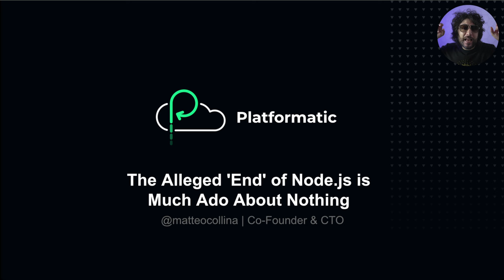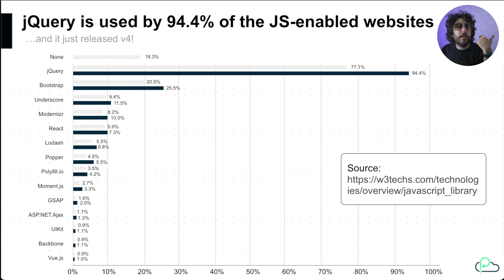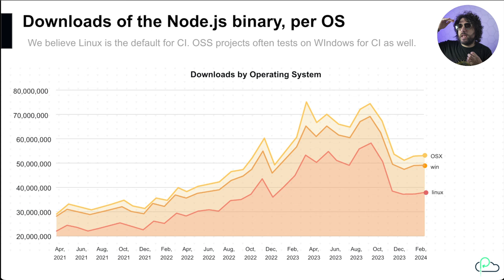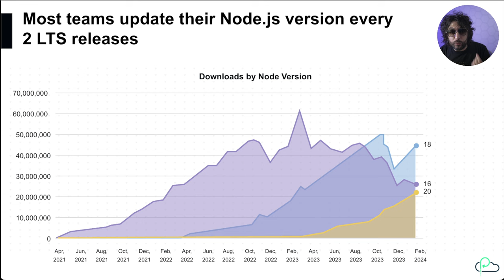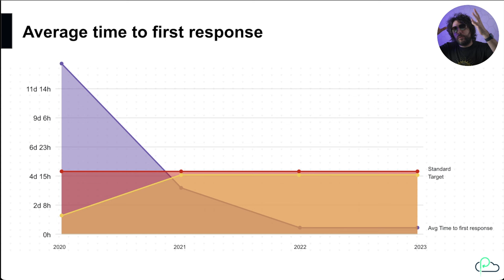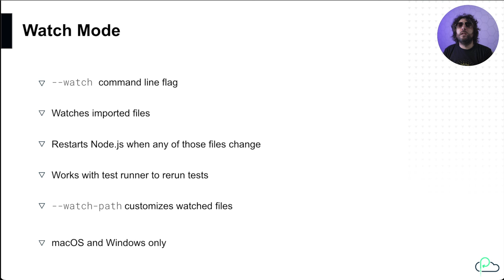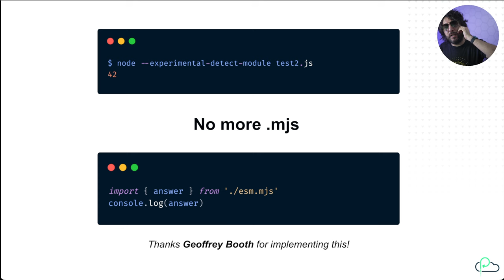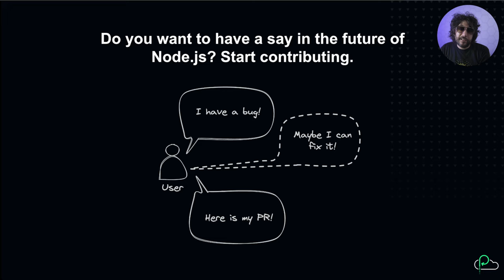The Alleged 'End' of Node.js isMuch Ado About Nothing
Despite the exaggerated claims about its decline, Node.js is thriving. Its continued evolution pushes the boundaries of what the modern web can do. We'll start by debunking myths about Node.js, showcasing its recent enhancements and robust performance in the tech landscape.

The focus then shifts to Node.js's current role in server-side programming and cloud-native applications, emphasizing the vibrant community contributions that drive its progress. We'll also explore how integrating modern JavaScript features and the influence of emerging technologies are shaping Node.js's future, not signaling its end.

Concluding, the talk projects a bright future for Node.js, identifying growth areas and dispelling any misconceptions about its relevance in the evolving world of technology.